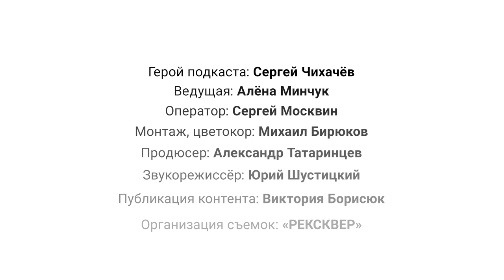КИБЕРДЕРЕВНЯ И ТЕРМИНАТОР: ПОДКАСТ РЕКСКВЕР с актером СЕРГЕЕМ ЧИХАЧЁВЫМ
Сергей Чихачёв в подкасте Рексквер «Про озвучку»
Сергей Чихачев. Писатель, сценарист, актер кино, артист и режиссер озвучания
В разное время работал журналистом, редактором на телевидении и токарем. В качестве редактора известен по легендарной программе об играх «От винта», название которой придумал сам. Программу вели Антон Зайцев и Борис Репетур.
В начале 2000-х оказался в индустрии дубляжа.
На момент съемок подкаста имеет около 600 работ в дубляже и закадровом озвучивании кино, сериалов и мультфильмов. Является одним из самых узнаваемых голосов в озвучивании компьютерных игр:  League of Legends, Ведьмак (Кровавый барон), Overwatch, Call of Duty, World of Tanks и других.
Артист получил широкую медийную известность после съёмок в шутливом проекте о российской кибердеревне на Марсе, где он сыграл главного героя – киберфермера Николая. Владеет английским, чешским и французским языками. Увлекается байками, давингом и яхтенным спортом.

В подкасте использованы фрагменты из следующих фильмов и проектов:
«Шпионский мост», 2015. Режиссер Стивен Спилберг.
RUSSIAN CYBERPUNK FARM // РУССКАЯ КИБЕРДЕРЕВНЯ, Сергей Васильев

00:00 Мотор!
01:37 Профайл актера
02:13 Алёна пытается разобраться в хитросплетениях профессий гостя
04:49 О затягивании гаек в журналистике от создателя программы «От винта!»
09:57 О хобби, превратившемся в дело всей жизни
11:21 Почему журналистике и актерскому мастерству нельзя научить
13:02 Шок-контент или «связки-шоу»: Чихачёв не занимался ни тембром, ни дикцией и стал известнейшим актером озвучки. Оказывается, дело не в модных курсах постановки голоса, а в таланте?
14:38 Подсматривать и подслушивать нехорошо. Но только не в дубляже
16:57 Коротко про лучшую музыкальную библиотеку музыки Recsquare music
17:11 Как попасть в дубляж? О том, как гостю пишут соискатели.
22:32 Про то, как началась режиссерская работа Чихачёва
25:01 Издержки профессии: о пересмотре одного и того же фильма по 500 раз
25:48 Всё могут короли: о прелестях работы фрилансером
26:57 Дисциплина. Алкоголизм. Пох***зм на работу
30:57 Почему делать акценты героев – тупик
38:01 Фрагмент из фильма «Шпионский мост»
40:21 Итс ноу булл щит: о съёмках в проекте «Русская кибердеревня»
41:23 О десятисерийном сериале по мотивам «Кибердеревни». Спойлер: предварительная дата выхода – осень 2023
43:00 О первой роли в озвучке (Мышонок Тим в «Дамбо»)
44:18 Летс бизнес: нужна озвучка? Вы знаете, куда обратиться – в «Рексквер»!
44:32 Добавляем изюма в кекс: показываем, как артист озвучивает Арнольда Шварценеггера
47:03 «Айл би бэк»: как английская речь становится похожей на русскую в дубляже
49:31 Переведи со смыслом: как переводчики доносят смысл. Интересное про «Утиные истории». И про Багиру-самца из «Маугли».
54:20 Кровавый барон из «Ведьмака» оказался 21 веке и читает лекцию про успешный успех. На примере текста «Улыбка» («От улыбки хмурый день светлей»)
56:10 Постоянная рубрика: фильмы, рекомендуемые к просмотру гостем. Спойлер: их больше трёх!
1:00:42 Три важных пожелания подписчикам

✏ Подкасты «Про озвучку» от «Рексквер» – самая полная летопись русского дубляжа.

🎵🎵🎵☕☕☕ Recsquare music — лицензионнаямузыка для производства медиапродуктов по цене чашки кофе (от 199 рублей).
Используйте музыку в ютубе, в контакте, дзене, одноклассниках и на других платформах.
Оплачивайте картами любых российских банков в один клик

Всё будет звук вместе с «Рексквер»!